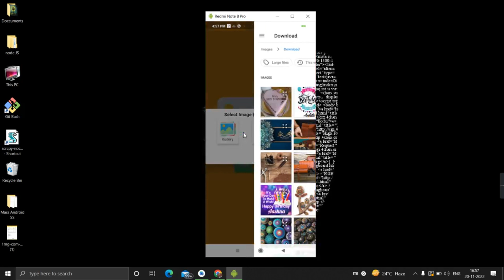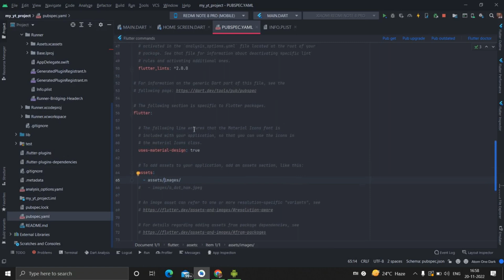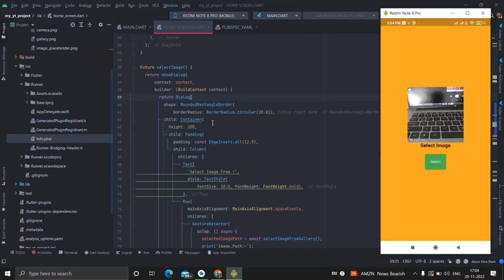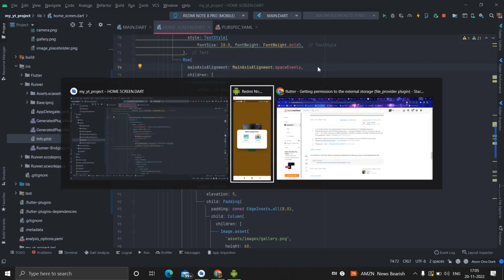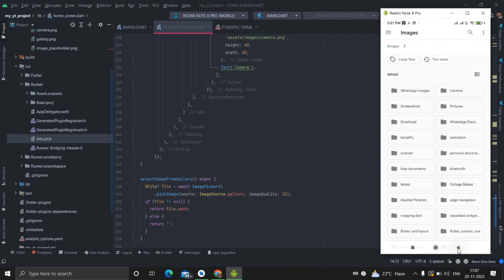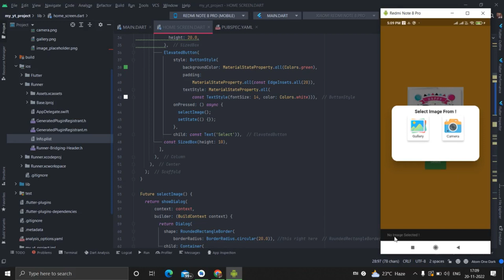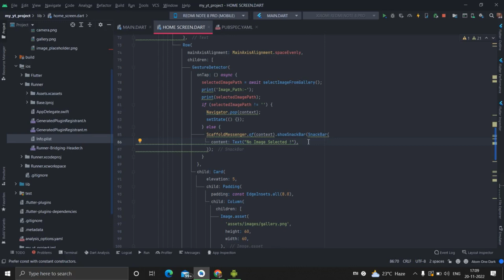Image Picker from Gallery and Camera in Flutter. Select Image from Gallery and Camera in Flutter.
Flutter - Choose Image in Flutter (Select Image from Gallery or Camera in Flutter). Flutter widget of the week❤❤❤.

In this video I'll show how to select or choose image from gallery or camera in flutter. You can simply copy paste my code into your flutter project to see the animation.
Take Care & Stay Safe & Healthy. Till now Eat Sleep Workout Code Repeat😎😘.